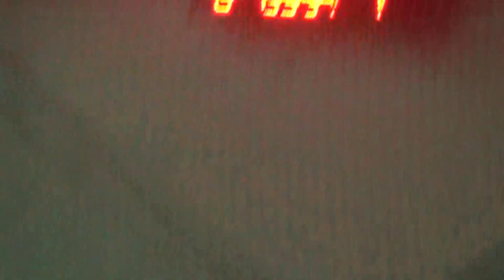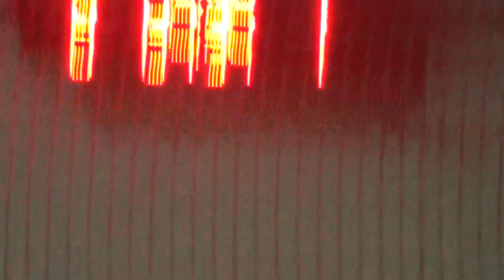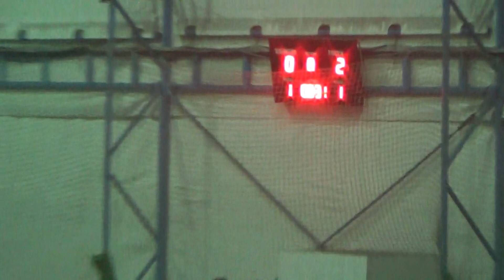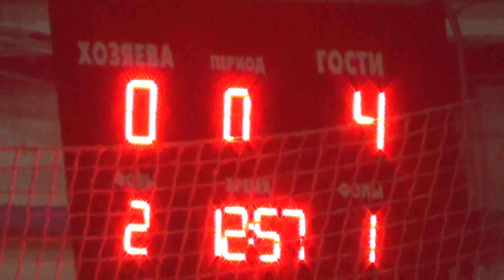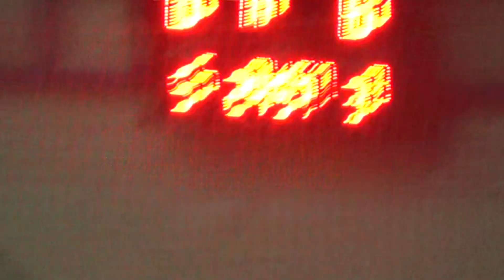КН Fortuna Fc Pozitive 1 тайм